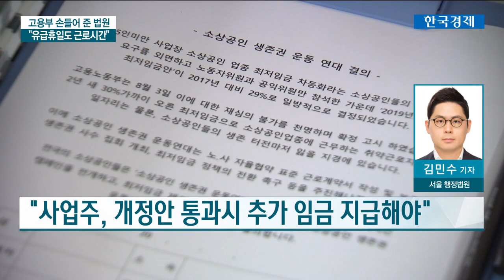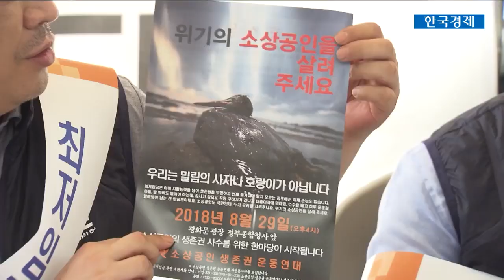"유급휴일도 근로시간"…최저임금 '2차 쇼크' / 한국경제TV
["유급휴일도 근로시간"…최저임금 '2차 쇼크']
법원이 주휴수당을 포함해 최저임금 월 환산액을 계산한 정부의 손을 들어줬습니다.

그동안의 법원 판례와 달라, 근로시간에 주휴시간을 포함한 것을 사실상 인정해 준 셈이라 적지 않은 파장이 예상됩니다.

현장에 나가있는 취재기자 연결합니다. 김민수 기자 전해주시죠.